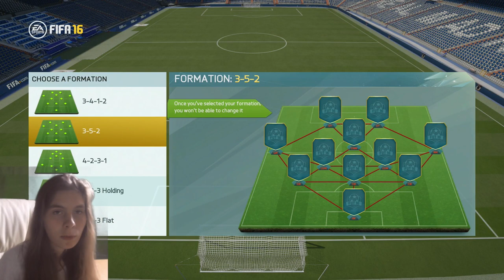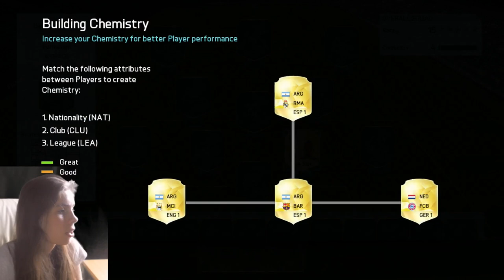FIFA 16 | MY FIRST FUT DRAFT! THE SWEAT IS UNREAL!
Can't wait to Play the official game!! What are u looking forward the most in FIFA 16?!?!

OTHER SITES!